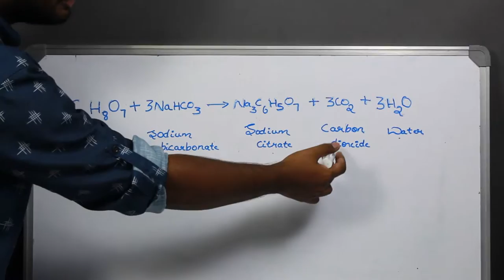TACLIVE | Acid Base Reaction | Ali | Abhinaya | ThinkTAC